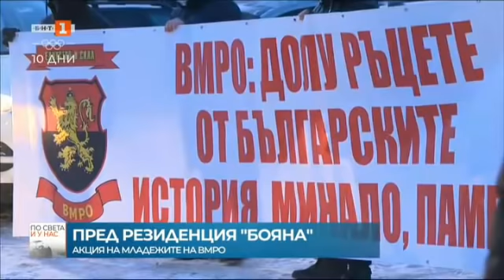По света и у нас – 25.01.2022, 08:00 ч. по БНТ